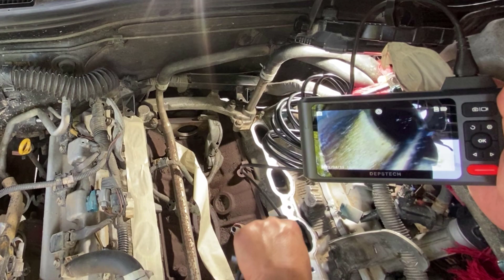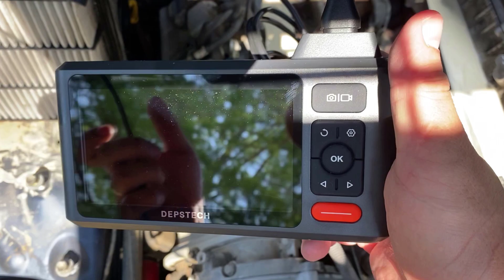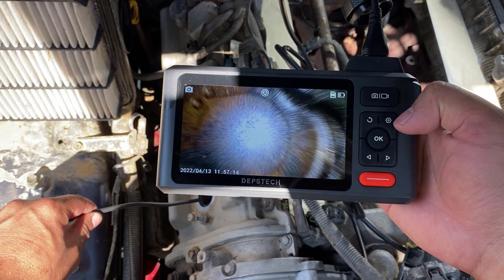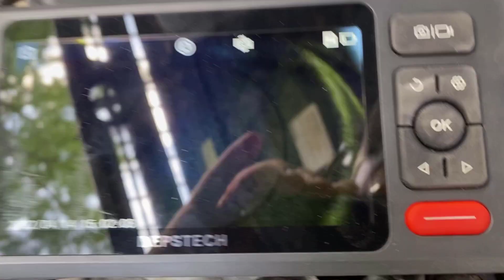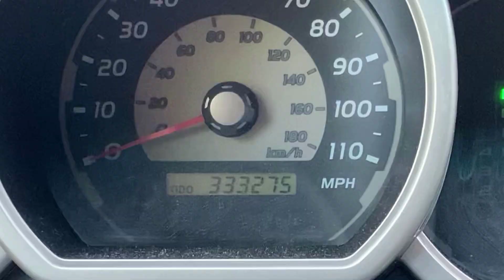Toyota V8 2UZ FE - Possible Water and Debris got into Intake Valves